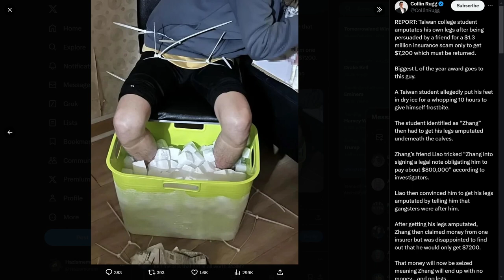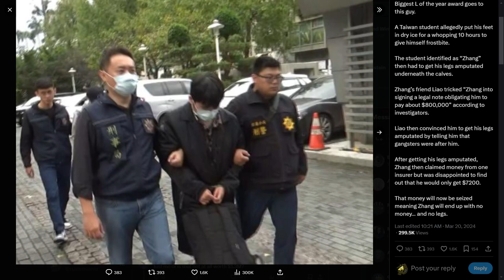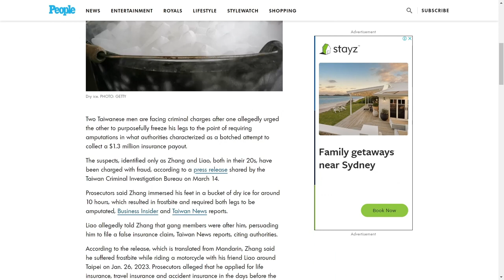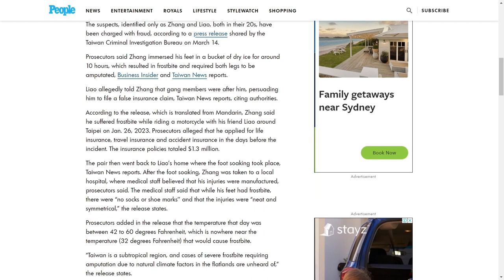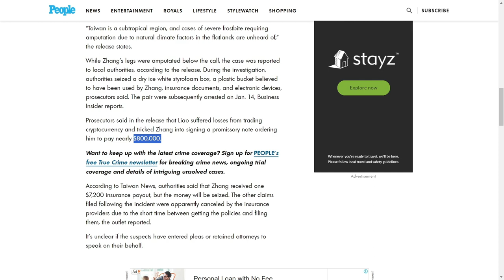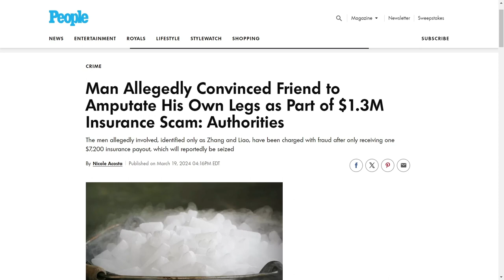I Can't Believe This Actually Happened (Jailed)